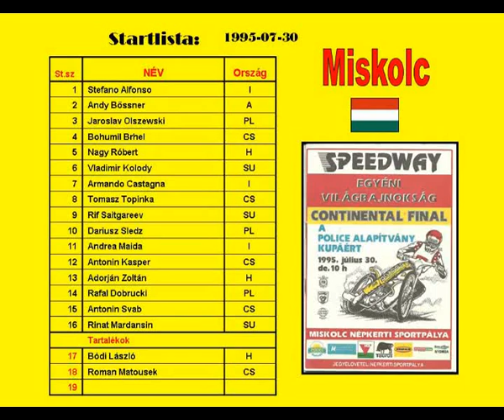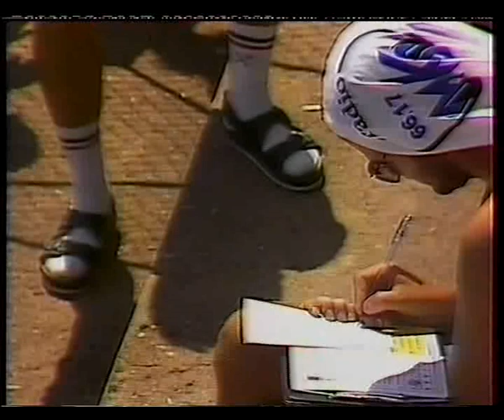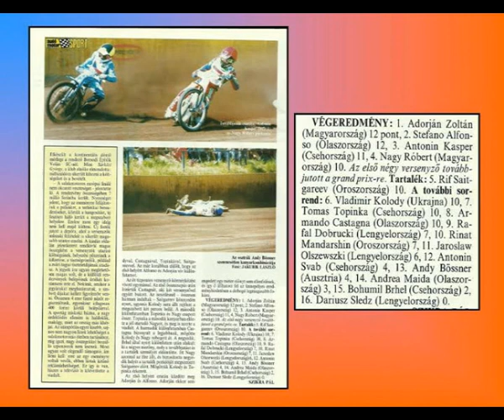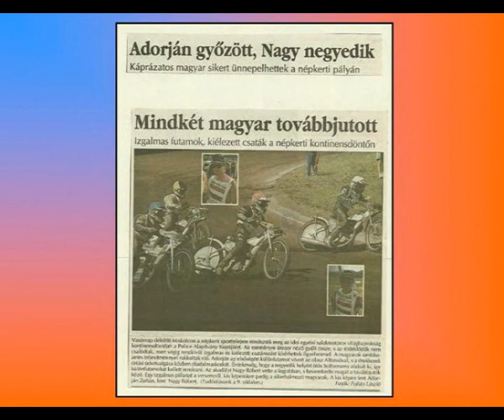1995.07.30.Speedway Continental final-Miskolc (HUN)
startlista:
 1.Stefano Alfonso (I)
 2.Andy Bössner (A)
 3.Jaroslaw Olsewski (PL)
 4.Bohumil Brhel (CS)
 5.Nagy Róbert (H)
 6.Vladimir Kolody (SU)
 7.Armando Castagna (I)
 8.Tomasz Topinka (CS)
 9.Rif Saitgareev (SU)
10.Dariusz Sledz (PL)
11.Andrea Maida (I)
12.Antonin Kasper (CS)
13.Adorján Zoltán (H)
14.Rafal Dobrucki (PL)
15.Antonin Svab (CS)
16.Rinat Mardansin (SU)
17.Bódi László (H)
18.Roman Matousek (CS)